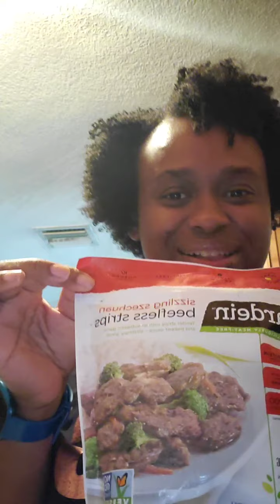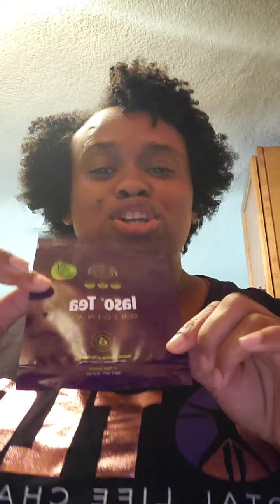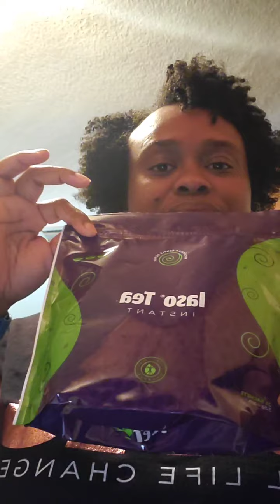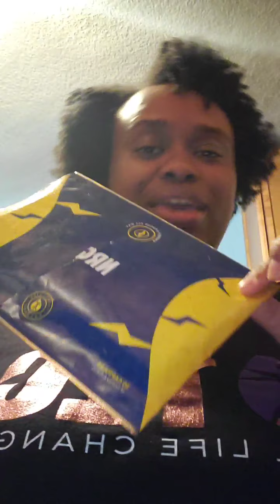7 Day Interactive Health Challenge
Let's take on this challenge for our health and wellness
-No Soda
-No Bread
-No red meat
-No alcohol
-No pasta
-No sweets

Incorporate Instead:
-Citrus Fruit daily
-Green vegetables
-Fish, chicken, or vegan Alternatives
-6 or more bottles of water daily
-30 minute of exercise
Also add 15-30min of personal development and self care time.